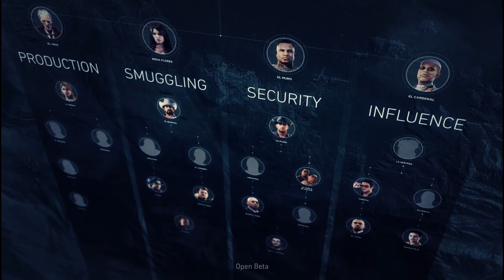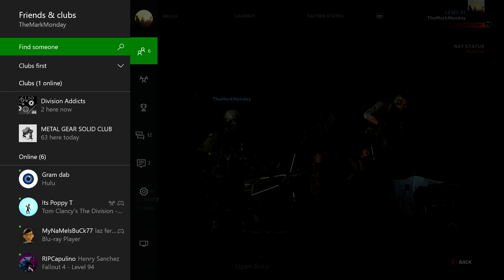(BETA) GHOST RECON WILDLANDS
INdie CHannel

The first hour of ghost recon wildlands

Random capitalization is key for da mahney$$

-TheMarkMonday